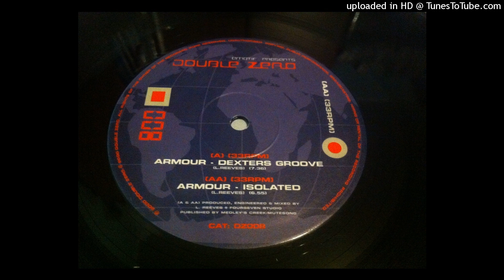Armour - Isolated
Label: Double Zero – DZ008
Format: Vinyl, 10", 33 ⅓ RPM
Country:  UK
Released: 2001
Genre: Electronic
Style: Drum n Bass